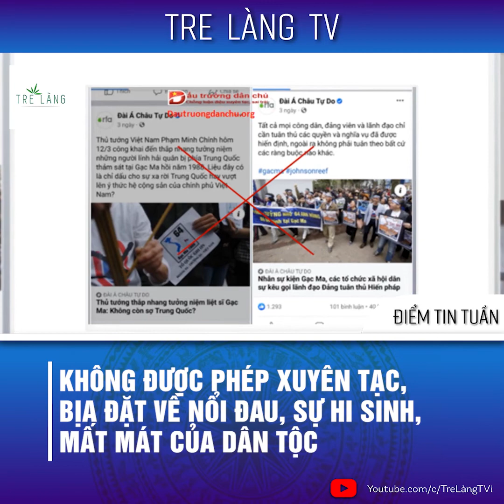KHÔNG ĐƯỢC PHÉP XUYÊN TẠC, BỊA ĐẶT VỀ NỔI ĐAU, SỰ HI SINH, MẤT MÁT CỦA DÂN TỘC